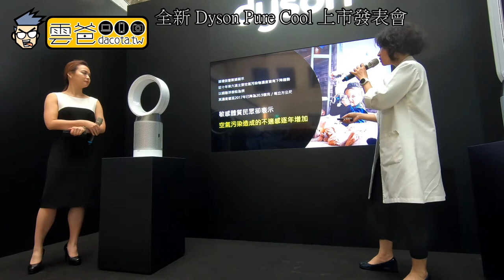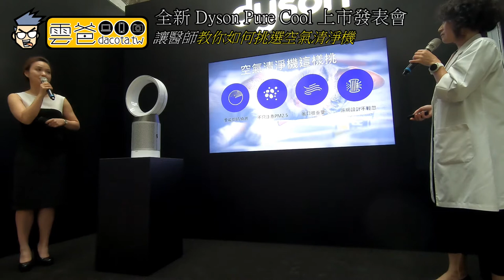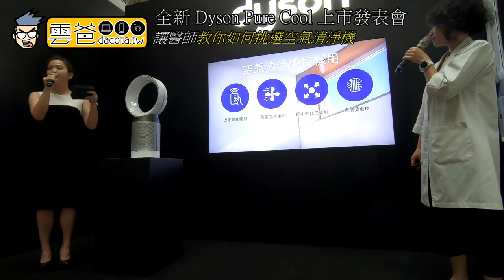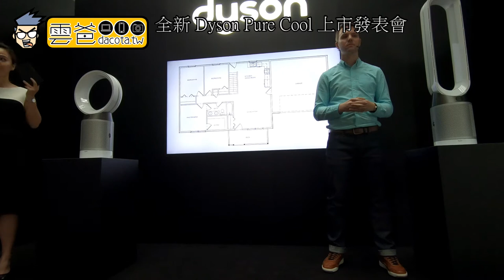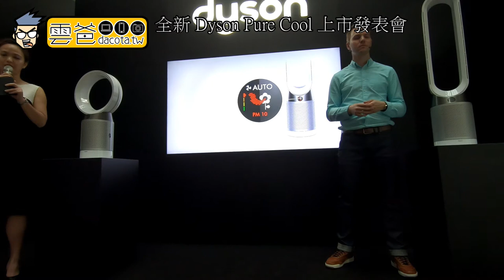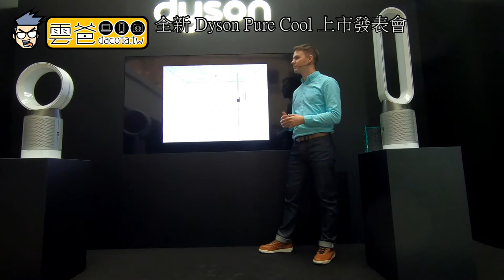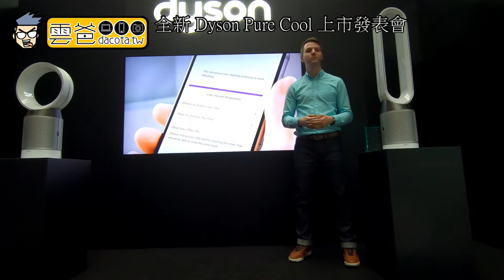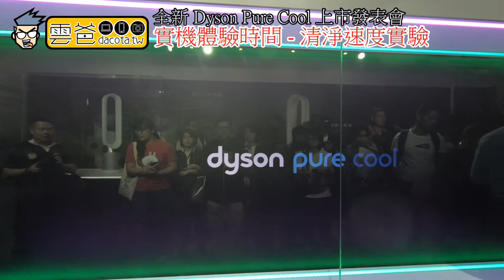Dyson Pure Cool 智慧空氣清淨機 上市發表會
黃立心醫師: 01:30
Dyson 工程師: 13:40
解釋為何不用CADR: 30:00
實績測試空氣清淨效果 39:00